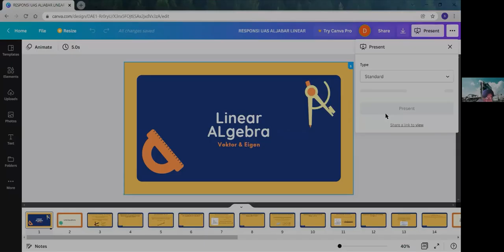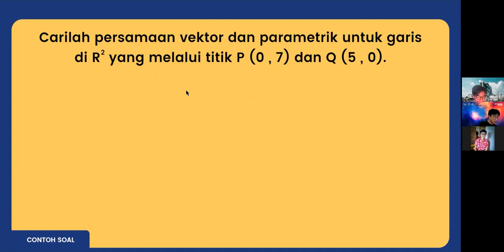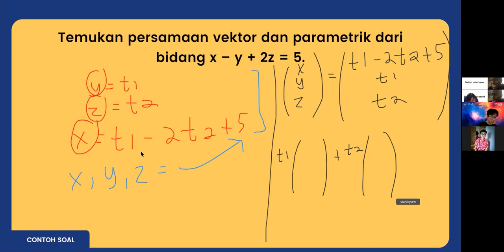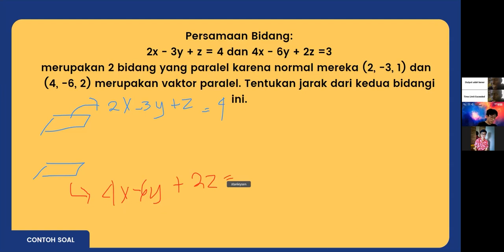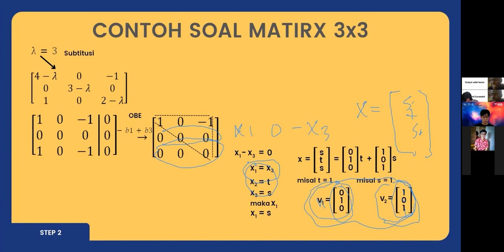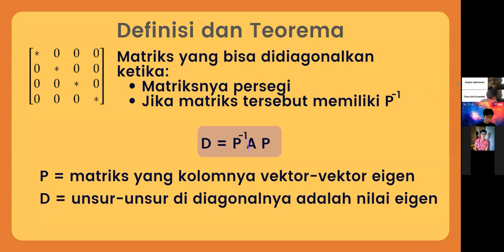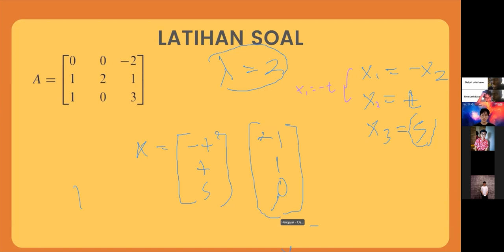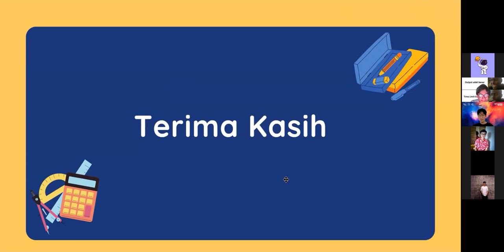[LIVE RESPONSI UAS B25] Aljabar Linear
[HIMTI RESPONSI B25]

Halo semua!
Kami dari HIMTI BINUS University Bandung kembali lagi dengan video responsi untuk membantu kalian belajar.

Di video kali ini kita akan belajar mengenai Basic Statistics di Live Responsi. Materi video ini disusun oleh Muhammad Syauqi Frizman, Revanza Trivian Rizaldi Aziz dan dibawakan oleh Raden Muhammad Alif Ardika Raharja, Danzel Artamadja.